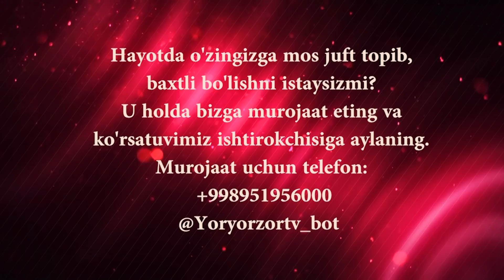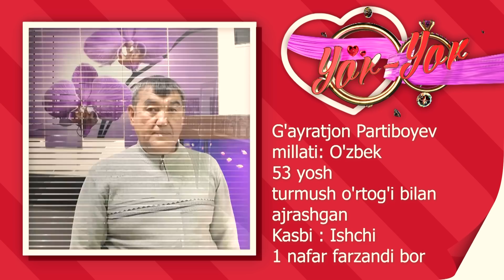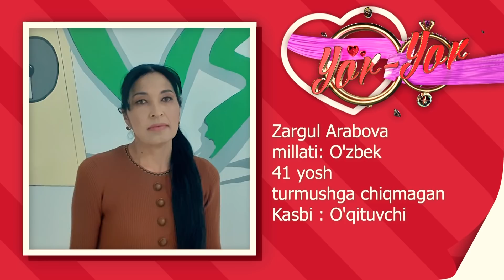Yor-yor 273-son ALAMIMDAN AJRASHDIM!